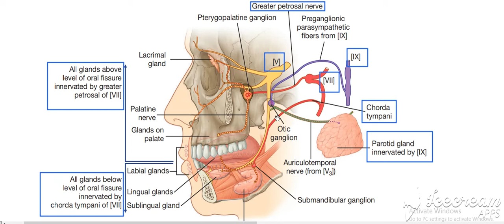Parasympathetic orders to salivary glands 3